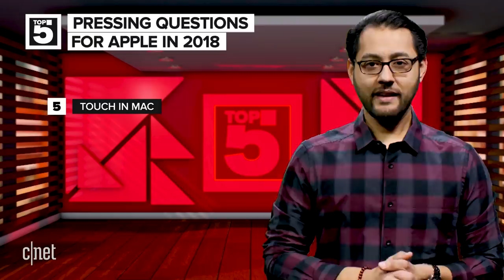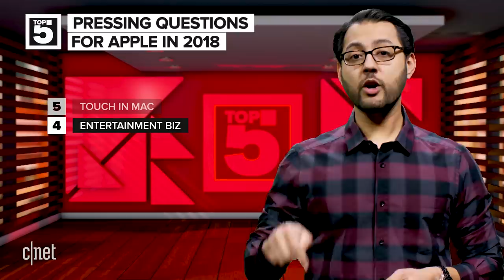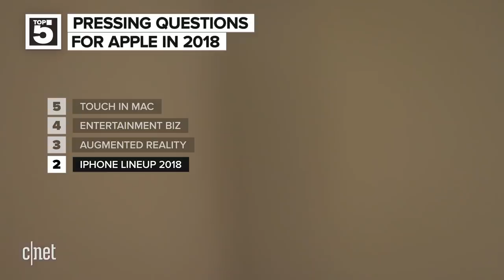The most pressing questions for Apple in 2018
Apple's 2017 was pretty impressive, but it needs to come up with some solutions to make 2018 even better.